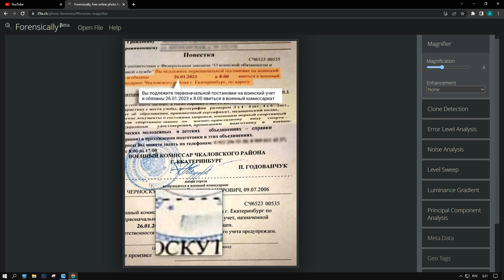ПОВІСТКИ на росії видають мертвякам - ПЕРЕВІЯЄМО на фотошоп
Більше про те, як виявити підробку, а також цікаві серіси в моєму телеграм-каналі